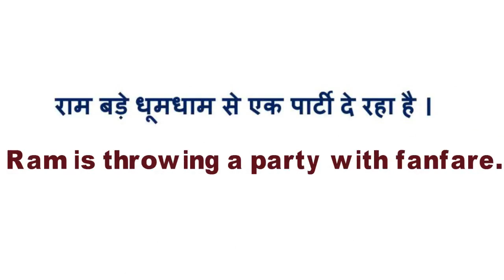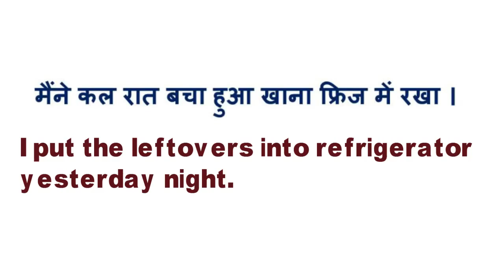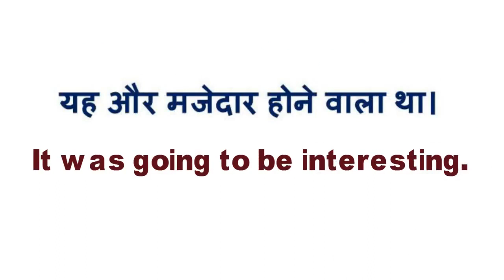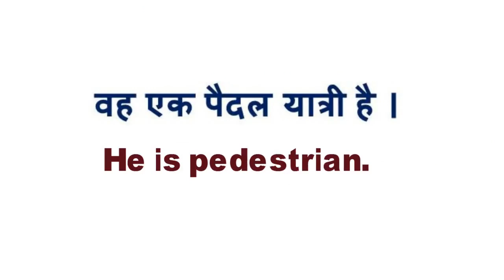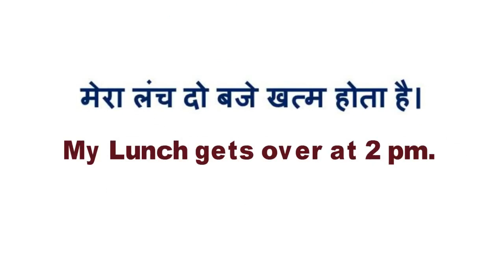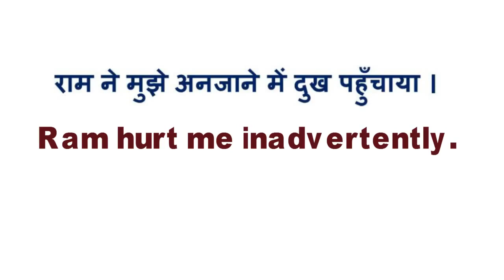25+ Important Sentences in English for daily use for Beginners | Speak English with Anuradha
Is video me daily bole jaane 25+ sentences btaye gye hain taki ap inhe apne conversation me use krke apne English ko improve kr ske.

इस  वीडियो में डेली बोले जाने वाले 25+ sentences बताये गए हैं  ताकि आप इन्हे अपने conversation में use करके अपने इंग्लिश को और improve कर सके.

If you want to read all these sentences ,go through below mentioned link -